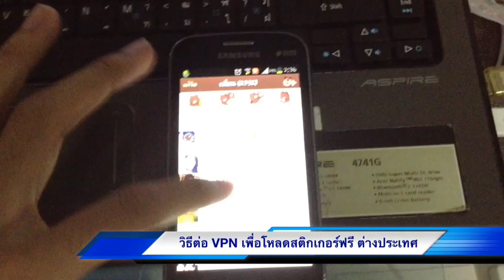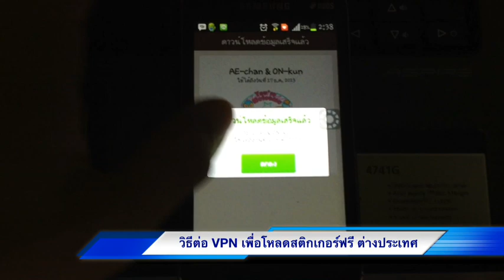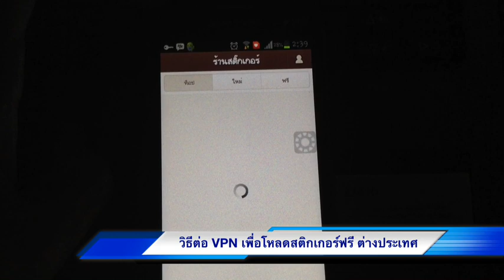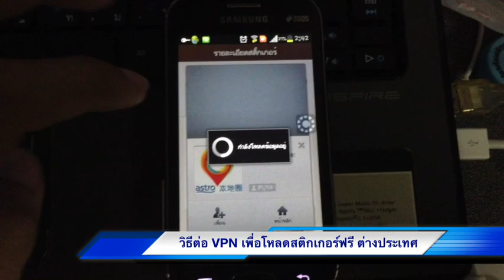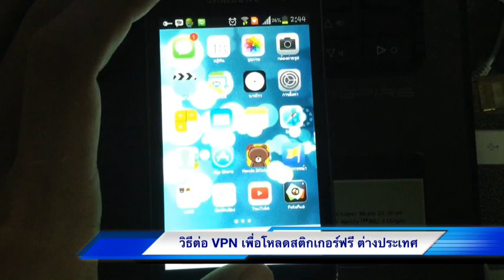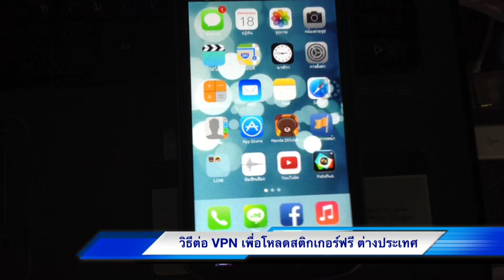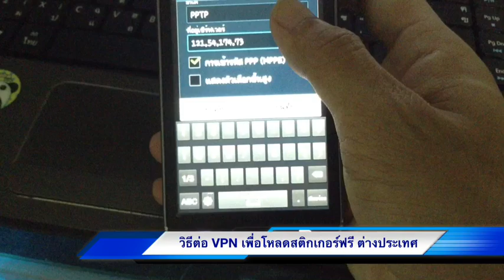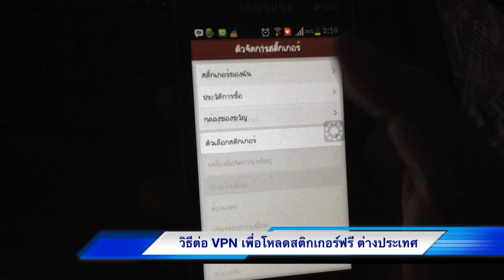วิธีการต่อ VPN เพื่อโหลดสติกเกอร์ฟรี ต่างประเทศ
อุปกรณ์ที่ต้องใช้

1. Device OS Android or iOS
2. VPN (แบบฟรี หรือ แบบเสียงเงินก็ได้)
3. LINE ID แบบ ไม่ติดเบอร์โทร (ต้องไม่รีจีสเตอร์ เบอร์โทรศัพท์)

วิธีทำ ตามในวิดีโอเลยครับ